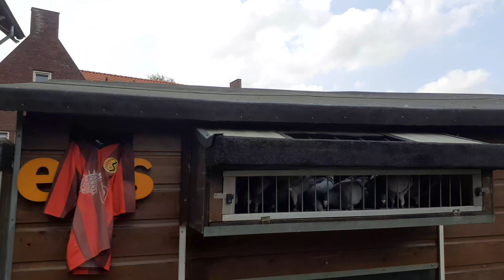YAVRU POSTA GUVERCINLERIMIZDE SON DURUM? EKELERIN HEPSI YUMURTA ÜZERINDE EV UÇUMLARI(PIGEON RACING)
Evet sevgili ergünay sarı kanalının değerli izleyicilere bugün yepyeni bir video ile sizlerin karşısındayım arkadaşlar hepinizin bildiği üzere Geçen hafta itibariyle yavrularımızın ilk yarışı başladı arkadaşlar ilk yarışımız 117 kilometre Belçika idi Ve arkadaşlar büyük bir vurgun yedik evimize 17 kuşumuzdan 9'a dönüş yaptı ben her videomda defalarca anlattım arkadaşlar yavru riziko diye ama yapacak hiçbir şey yok her zaman dediğin gibi tabancamızdaki son kurşuna kadar yarışa devam arkadaşlar Umarım bu tarz videoların hoşunuza gidiyordur lütfen Beğeni yorum ve abonenize eksik etmeyin seviliyorsunuz Kendinize iyi bakın Saygılarımla